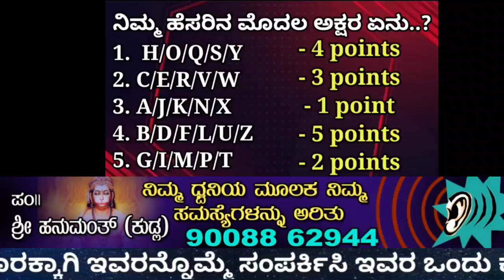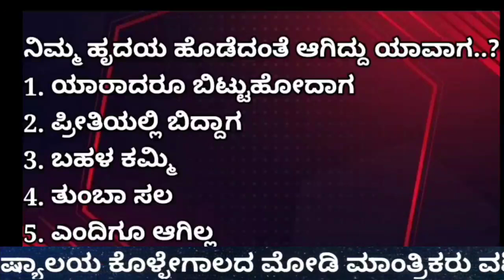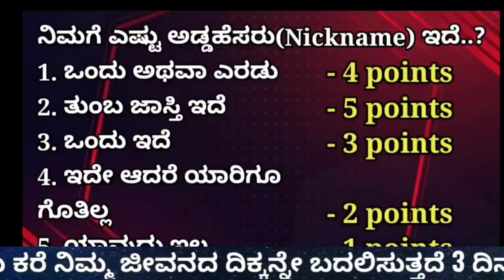ನಿಮ್ಮ ಜೀವನ ಸಂಗಾತಿಯ ಹೆಸರನ್ನು ತಿಳಿಯಲು ಇಲ್ಲಿದೆ ನೋಡಿ ಆಟ || Partner mathematic game || Divinekannada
entrance Vastu
Bhoot badha
Mata mantra
Anjaneya pooja
Sindhoor pooja
Karpoor apooja
Chanakya neeti
Loan amount
Loan
Credit
Business vastu
Shop vastu
How to remove black magic
Black magic
Mata mantra
mangala dosha
mangala dosha
late marriage
Shiva purana
bala kanda
sundara kanda
Rama charita manasa
katyayani mantra
Astrology Kannada
Astrology Numerology
Samudrika
Hasta Samudrika
loan problem
swara shastra
vedic astrology
Kavade shastra
Astamangla prashne
Horoscope
Kundali
Janam patrika
Dina Bhavishya
Rashi Bhavishya
Divine Kannada
ಕೆಟ್ಟಕಣ್‌ದೃಷ್ಟಿ
ಜಾತಕ
ಗ್ರಹದೋಷ
ಕಾಳಸರ್ಪಯೋಗ
ಕಾಳ ಸರ್ಪದೋಷ
ರಾಜಯೋಗ
ಯೋಗ
ನವಗ್ರಹ
ಬಾಲಾರಿಷ್ಟ
ಹೊಟ್ಟೆಕಿಚ್ಚು
swara shastra
vedic astrology
Kavade shastra
Astamangla prashne
Horoscope
Kundali
Janam patrika
Dina Bhavishya
Rashi Bhavishya
rashi bhavishya 2023
ಕೆಟ್ಟಕಣ್‌ದೃಷ್ಟಿ
ಜಾತಕ
ಗ್ರಹದೋಷ
ಕಾಳಸರ್ಪಯೋಗ
ಕಾಳ ಸರ್ಪದೋಷ
ರಾಜಯೋಗ
ಯೋಗ
ನವಗ್ರಹ
ಬಾಲಾರಿಷ್ಟ
ಹೊಟ್ಟೆಕಿಚ್ಚು
ಮೇಷ ರಾಶಿ
ವೃಷಭ ರಾಶಿ
ಮಿಥುನ ರಾಶಿ
ಕರ್ಕಾಟಕ ರಾಶಿ
ಸಿಂಹ ರಾಶಿ
ಕನ್ಯಾ ರಾಶಿ
ತುಲಾ ರಾಶಿ
ವೃಶ್ಚಿಕ ರಾಶಿ
ಧನಸ್ಸು ರಾಶಿ
ಮಕರ ರಾಶಿ
ಕುಂಭ ರಾಶಿ
ಮೀನ ರಾಶಿ

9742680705 - No calls please only whatsapp messages